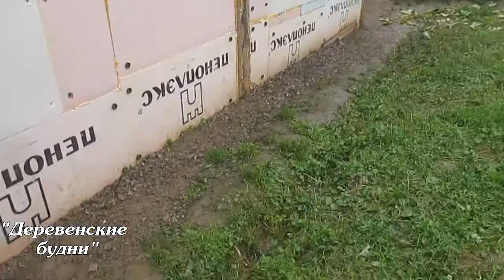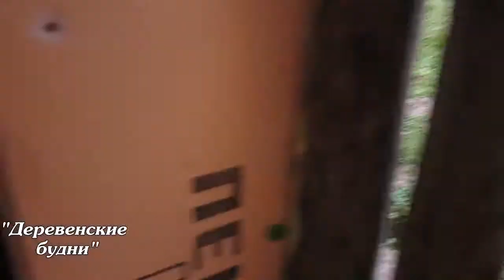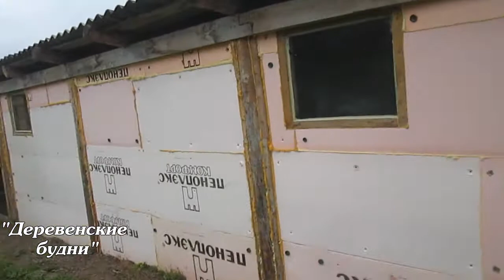ХЛЕВ ДЛЯ СКОТА//деревенские будни